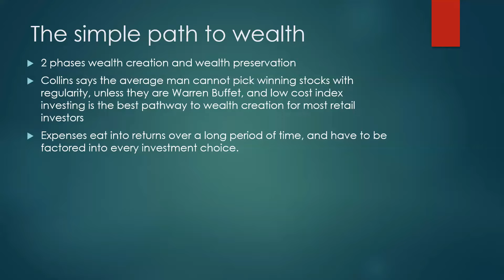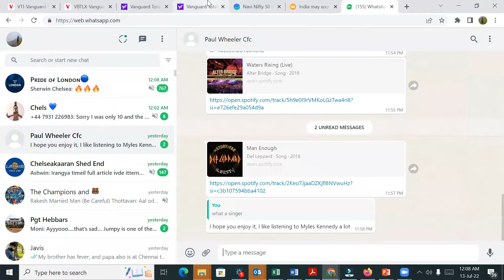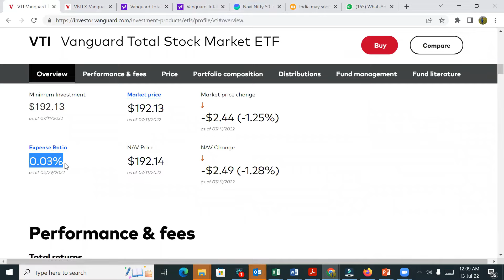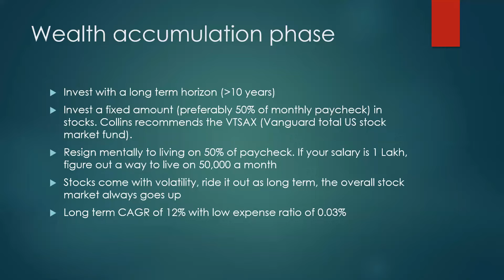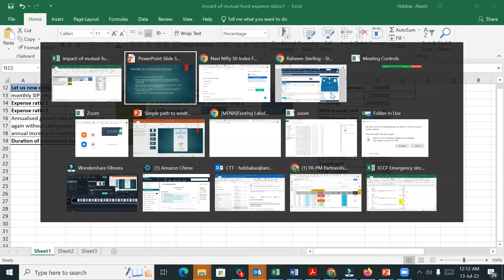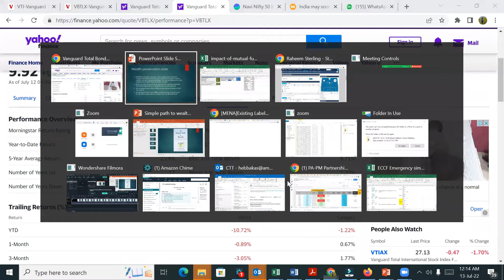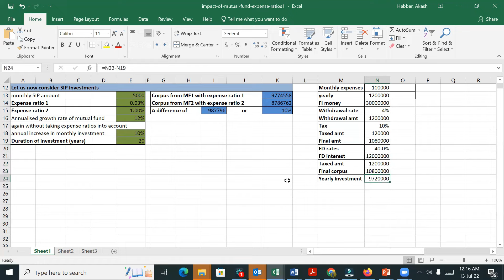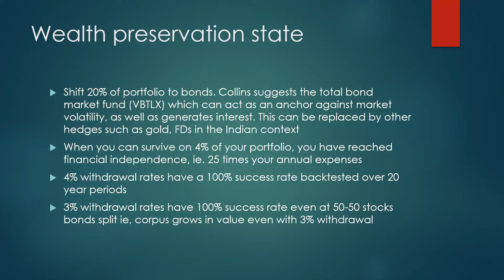Summary: The simple path to wealth by JL Collins. Investing for financial independence (For India)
Join us as we review the Simple path to wealth by JL Collins, called "the greatest personal finance book ever" by multiple voices in the personal finance space.
JL Collins takes us on the simple path to investing, with a few easy to replicate steps to reach financial independence.